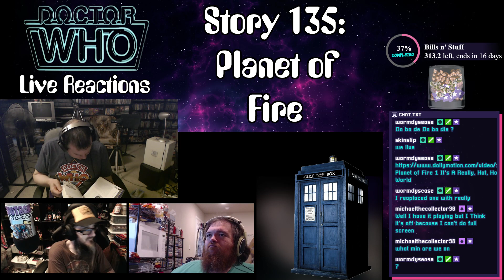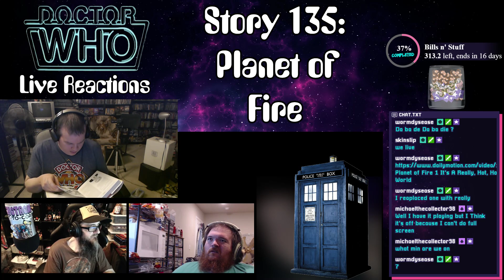Live Viewing - Doctor Who Story 135: Planet of Fire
Join the Official World of Zaranyzerak discord server